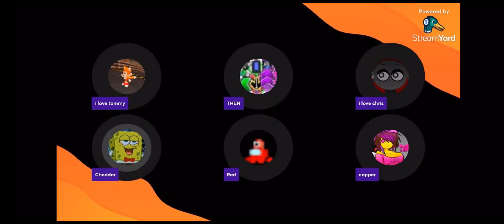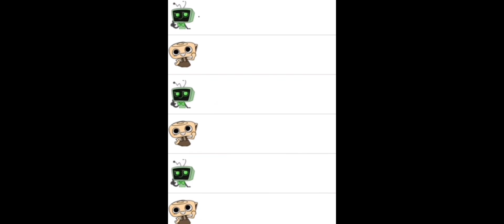Yeah data falter alters prime